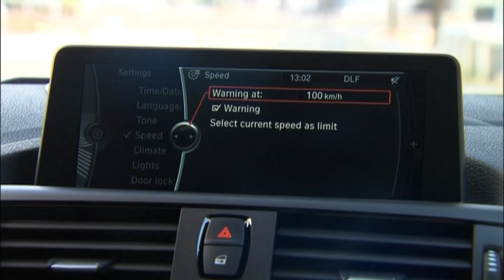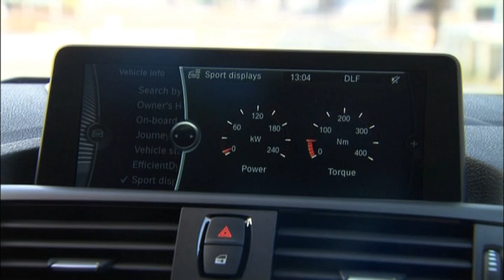2012 BMW 120d Urban Line - iDrive and Central Information Display